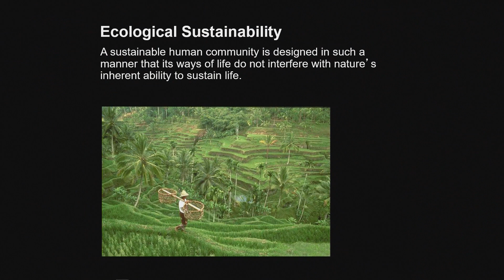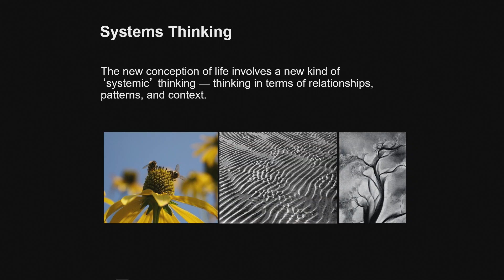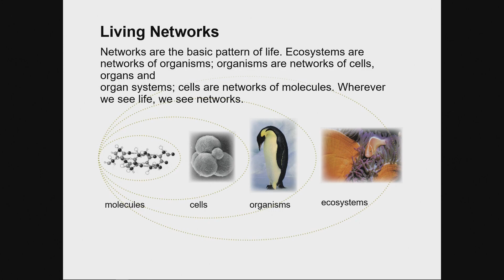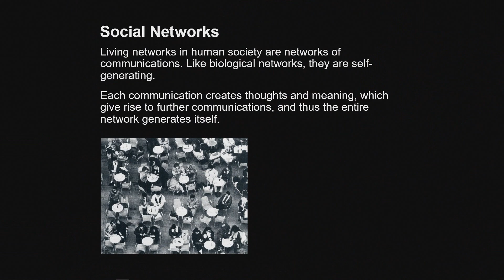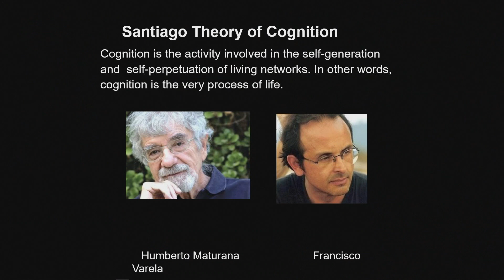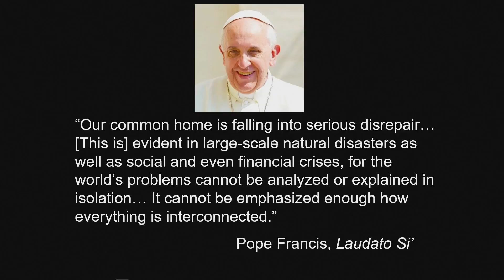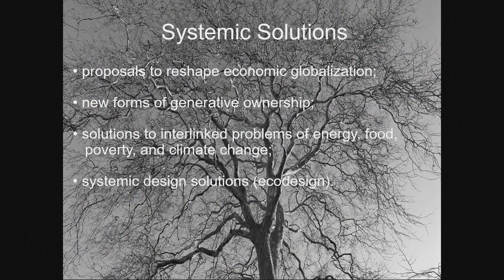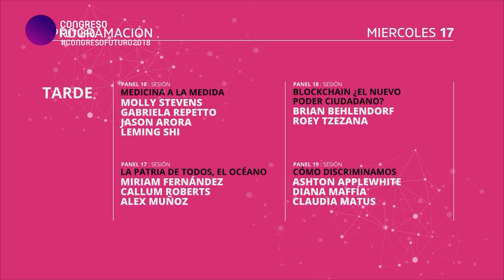CONGRESO FUTURO 2018 - UNA VISION SISTEMICA DE LA VIDA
CF180117G